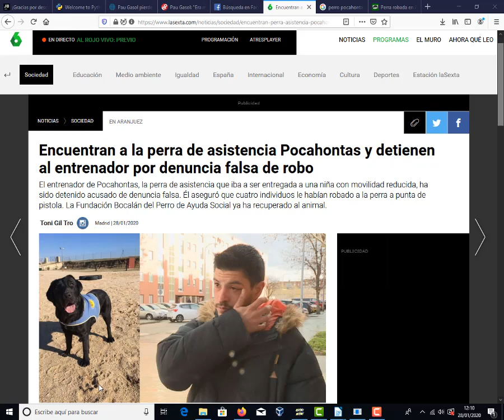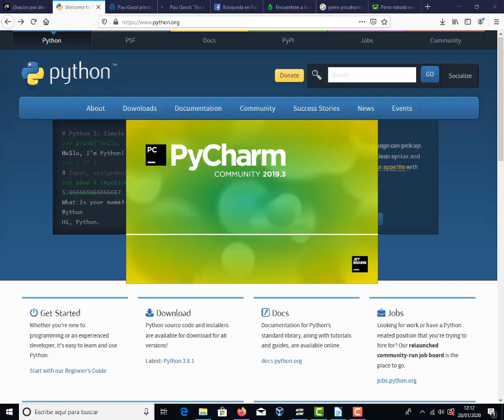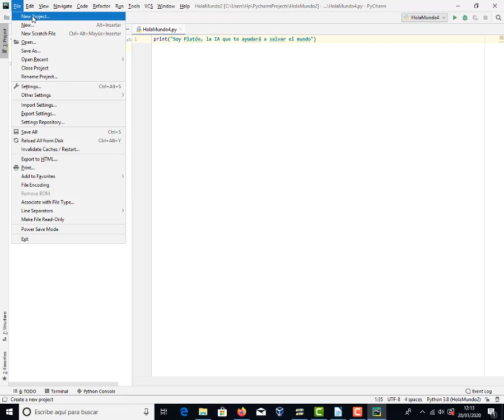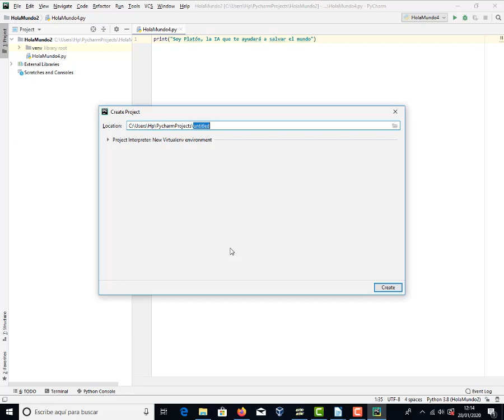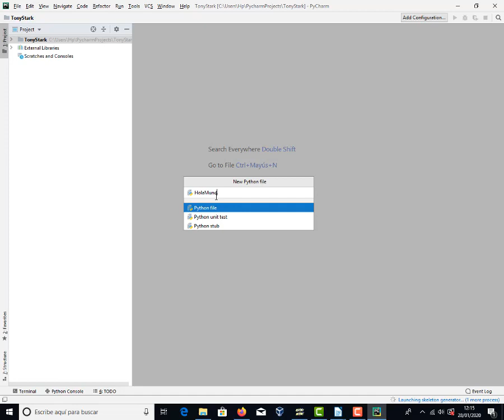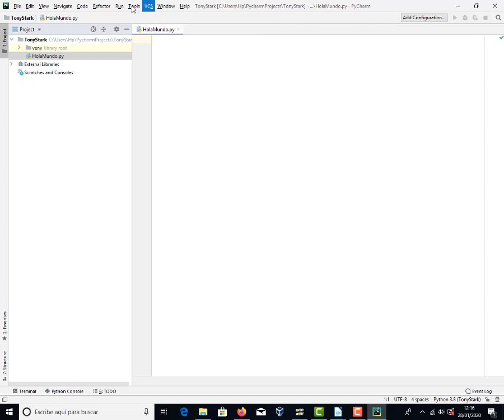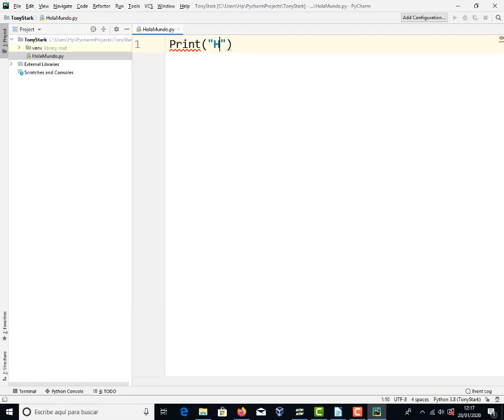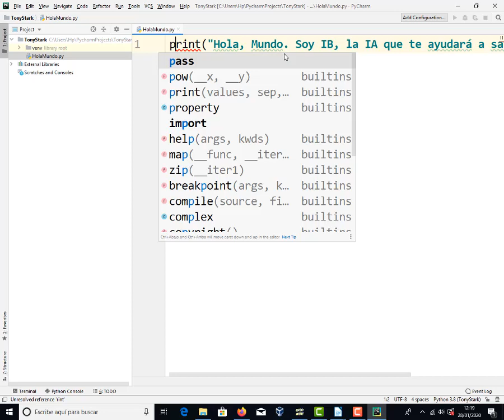Hola Mundo en Python con Pycharm Software legal TIC 2 Bachillerato IES Monterroso